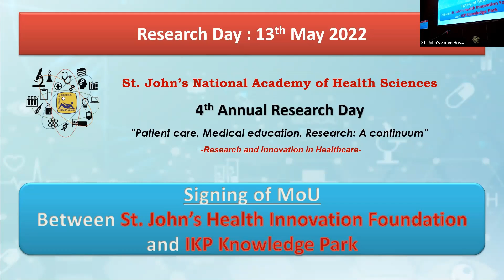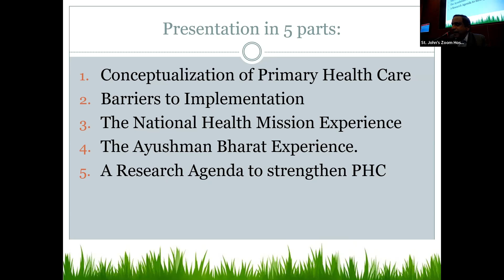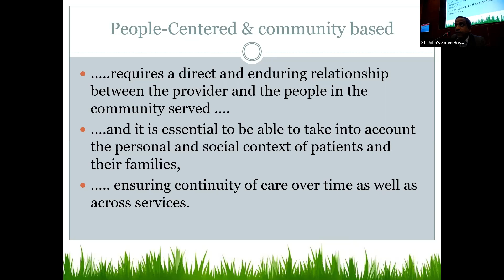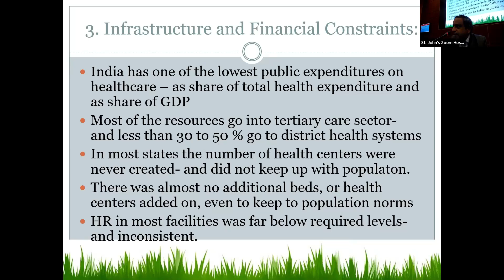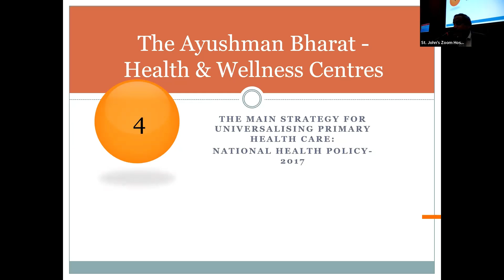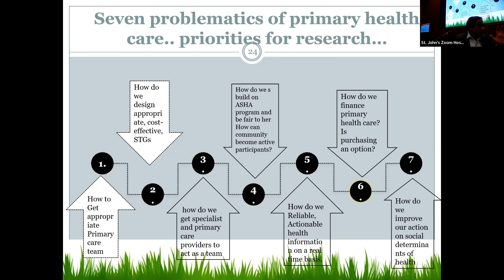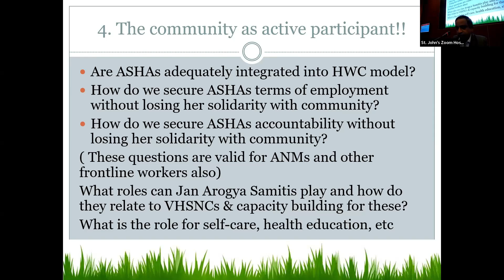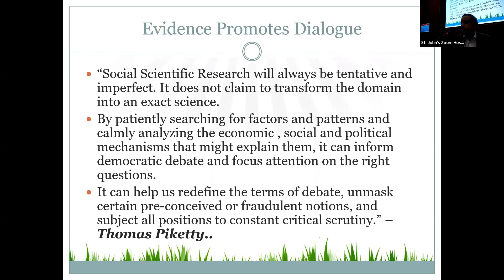Kiruba Shankar Oration by Prof Sundararaman